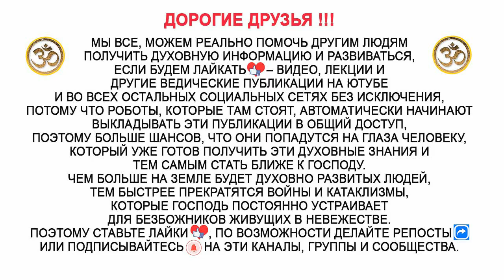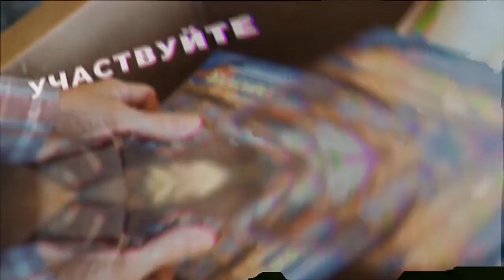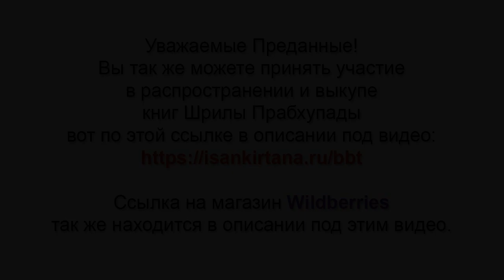Где взять силы, чтобы победить кризис и отчаяние?